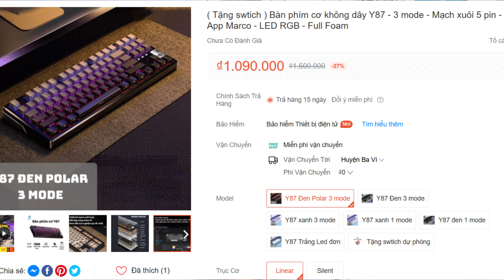Trải nghiệm phím cơ Y87 3 mode đáng giá đến từng đồng ?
👉 Y87 mẫu phím cơ 3 mode ngon bổ rẻ đến từ nhà Yindiao .

👉 Fanpage: Facebook.com/smartnewvn
⭕️ Kênh mua sắm thương mại điện tử :